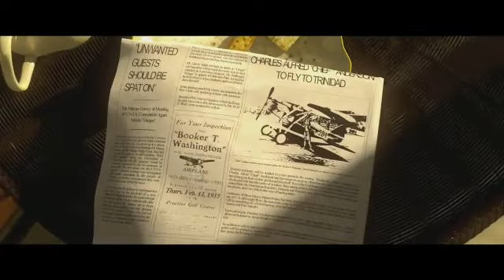Beherk - No lo soñe (Video official)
Beherk Presenta Su Nuevo Disco 2014

Letra
En este film velado en blanca noche
El hijo tenaz de tu enemigo
El muy verdugo cena distinguido
Una noche de cristal que se hace añicos
No lo soñé
se enderezó y brindó a tu suerte
No lo soñé
Y se ofreció mejor que nunca
no mires por favor y no prendas la luz
La imagen te desfiguró
Este film da una imagen exquisita
Esos Chicos son como bomba pequeñitas
El peor camino a la cueva del perico
Para tipos que no duermen por la noche
No lo soñé
Ibas corriendo a la deriva
No lo soñé
Los ojos ciegos bien abiertos
El montaje final es muy curioso
Es en verdad realmente entretenido
Vas en la oscura multitud desprevenido
Tiranizando a quienes te han querido
No lo soñé
No lo soñé
No lo soñé
No lo soñé
Olga sudorova
Vodka de chernobi
pobre la olga crepó